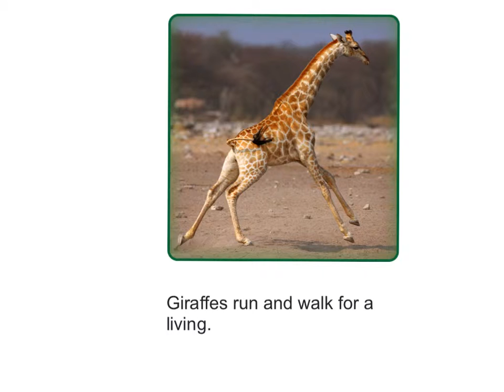Natalia's Animal Report